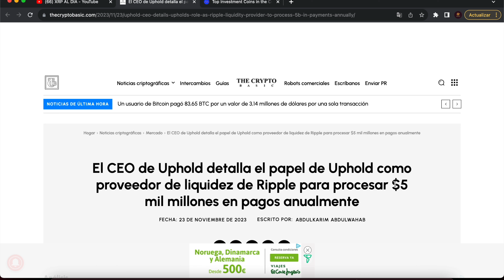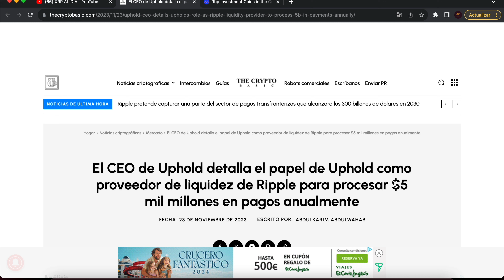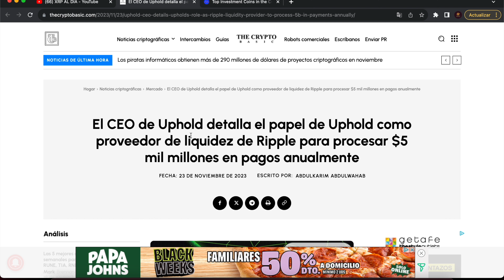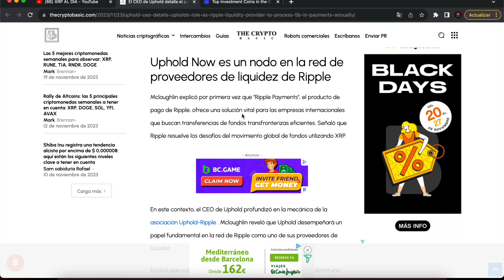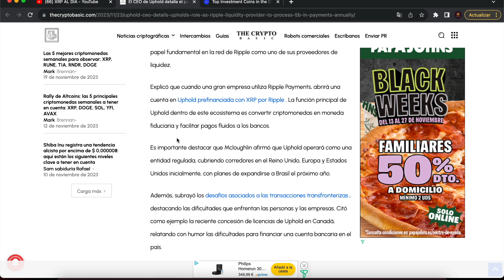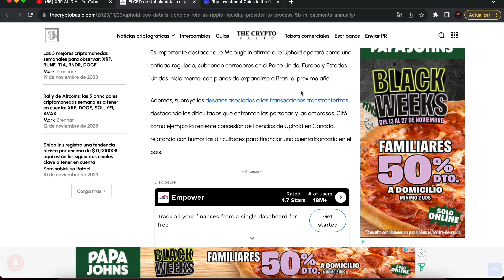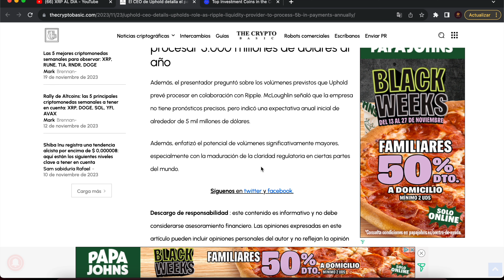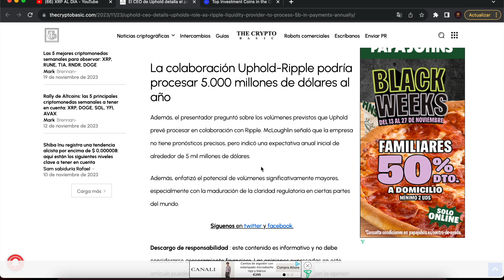❗️CEO UPHOLD HA LANZADO UNA BOMBA PARA RIPPLE XRP ❗️$5.000M EN PAGOS !!!!